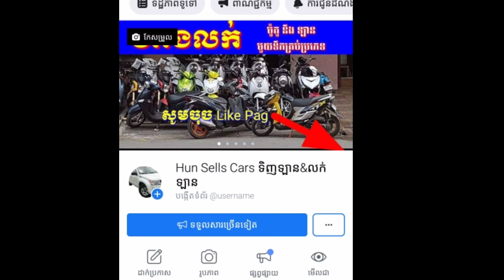[ម៉ូតូលក់]មកទៀតហើយ 08 ឡើង 015/ $480/ 0974525542/ Motor fo sale honda dream 2015-2008